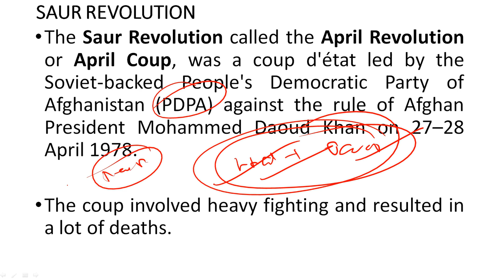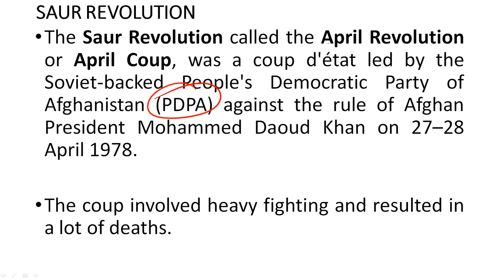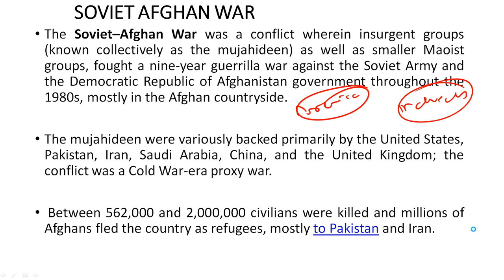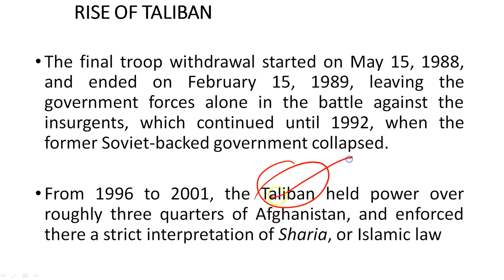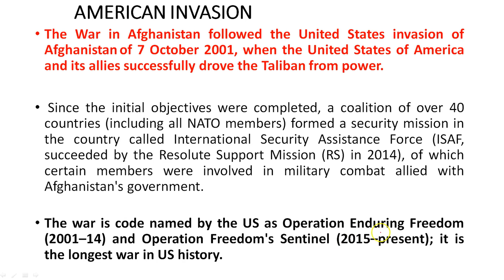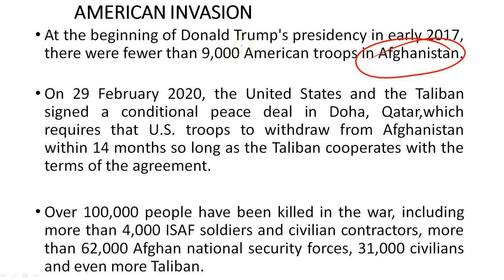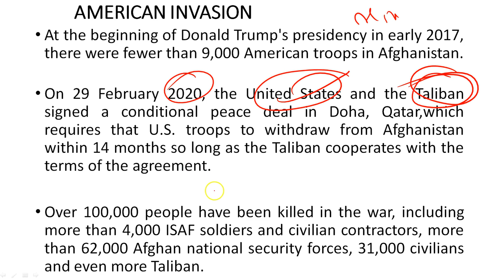Afghanistan in war, Soviet Union, USA : Timeline, importance & Veterans || World History Lecture 24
Afghanistan in war, Soviet Union : Timeline, importance & Veterans || World History Lecture 24 Covers;
Afghanistan war,Afghanistan war Taliban & Afghanistan war in Hindi. Afghanistan war USSR or Afghanistan war 1979 as well as Afghanistan war soviet union. Afghanistan war with soviet union and Afghanistan war Russia or Afghanistan war with Russia. Afghanistan war Russian,Afghanistan war attack & Afghanistan war in 2020,Afghanistan and USA & America in Afghanistan. America in Afghanistan 2020